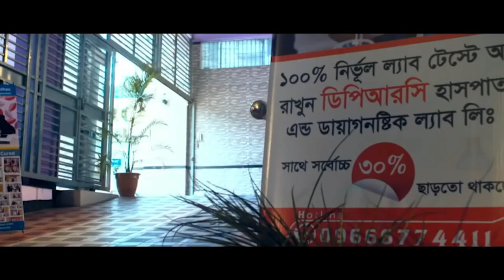কোমর ব্যথার রোগী এখন পুরোপুরি সুস্থ হয়ে বাড়ি যাচ্ছে । PLID, Back Pain, AVN, AS SPA, PID, PCID